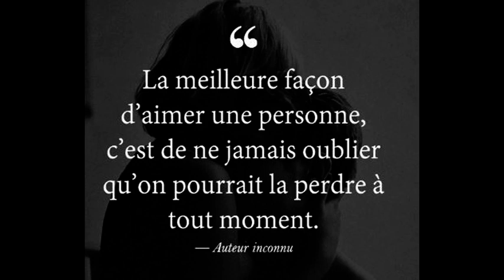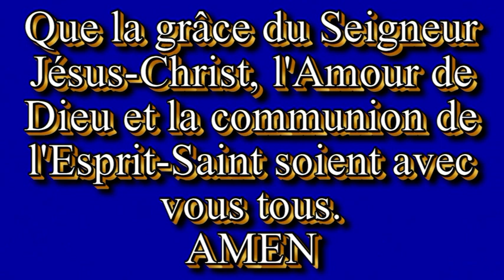ODCCG JOSEPH Christian n°986 DIVINE INSTRUCTION de JÉSUS (6ème LETTRE)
ENFIN EN VIDEO LA DERNIERE PARTIE DU DIVIN DECRET D'AMOUR AVEC LA DIVINE INSTRUCTION (SIXIEME LETTRE)

Paroles de JESUS dictées à sa messagère AGNES en 2001 lues par le père Christian.